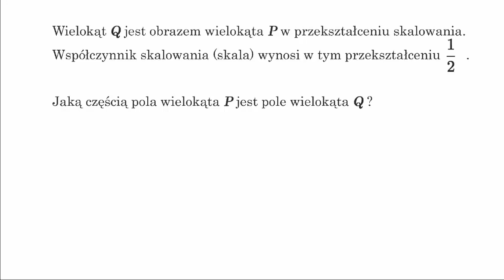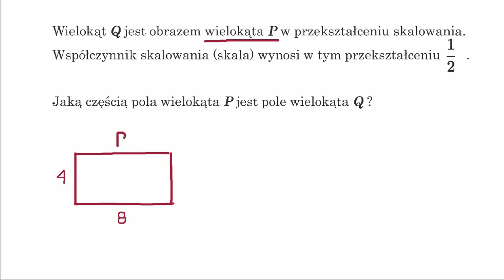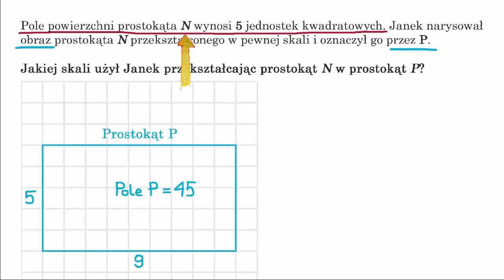Skalowanie a pole powierzchni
Fundacji AVIVA.